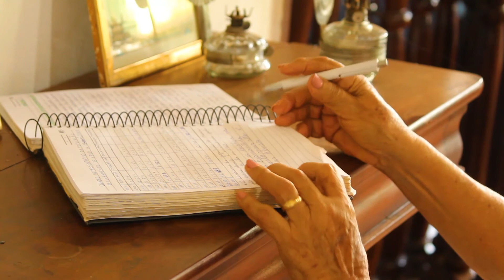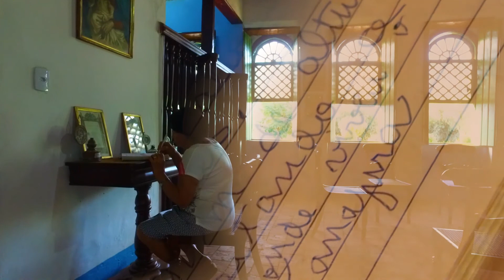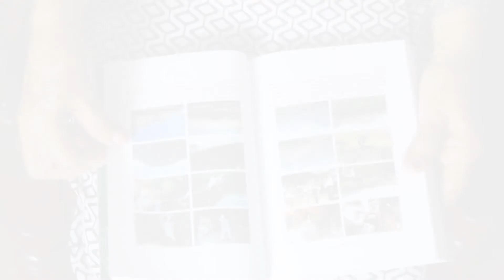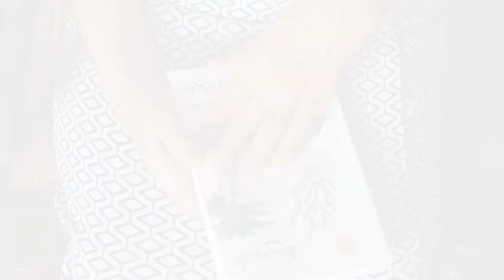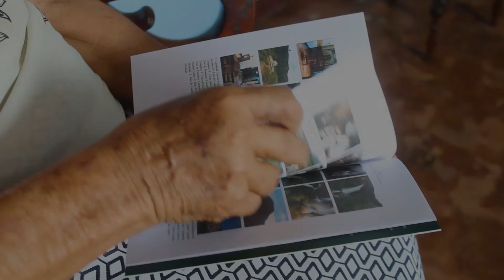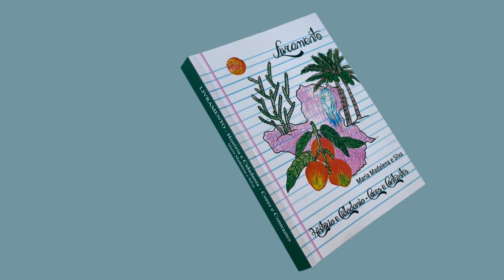Documentário Livramento História e Cidadania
▪︎Livro Livramento: História e Cidadania - Cores e Contrastes Autora: Maria Madalena e Silva📍Livramento de Nossa Senhora